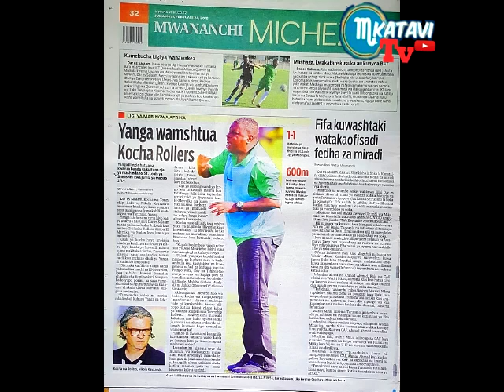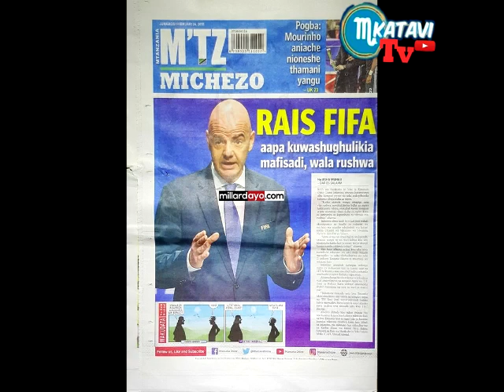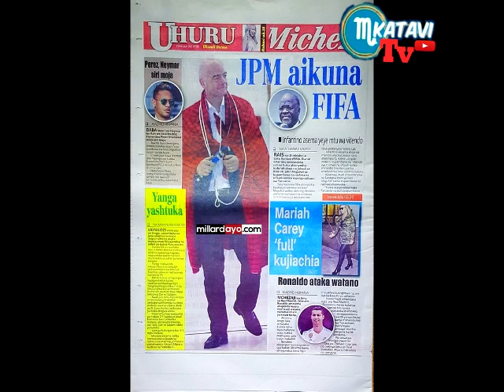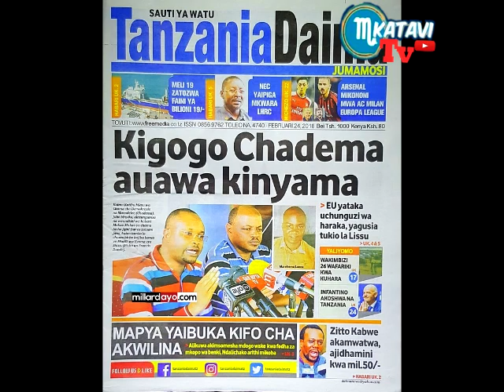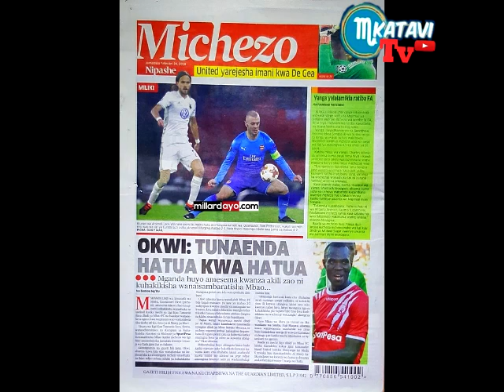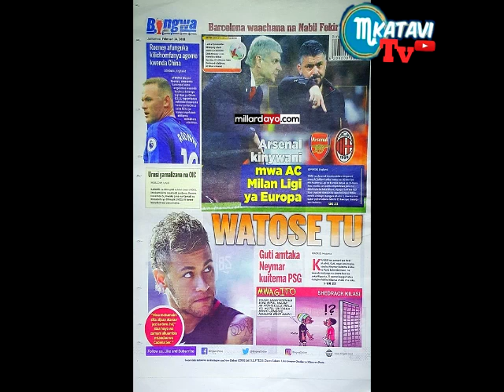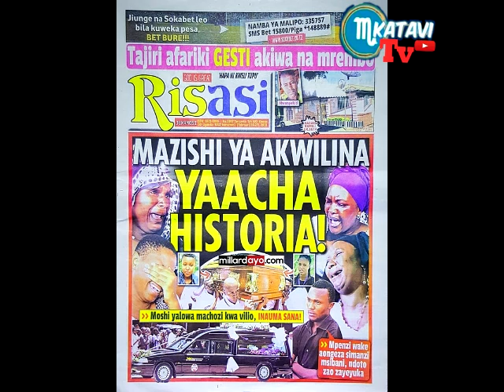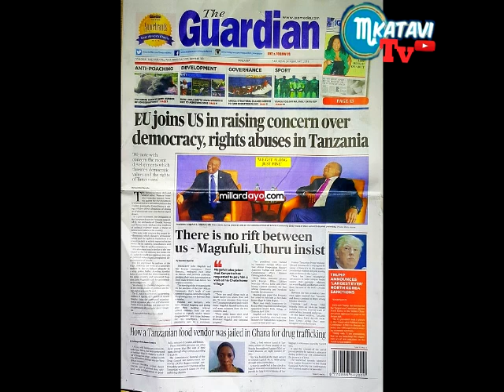MAGAZETI YA LEO JUMAMOSI TAR 24,2,2018